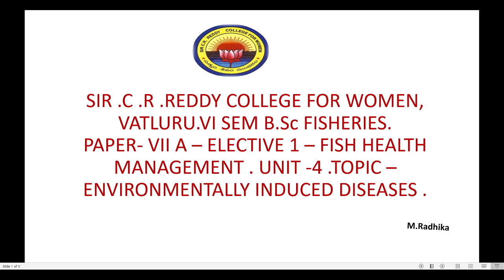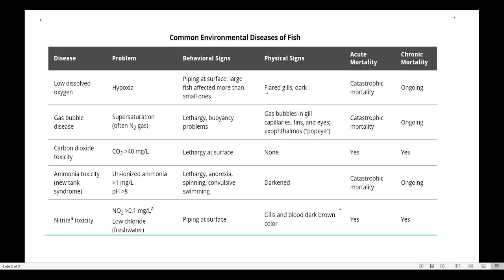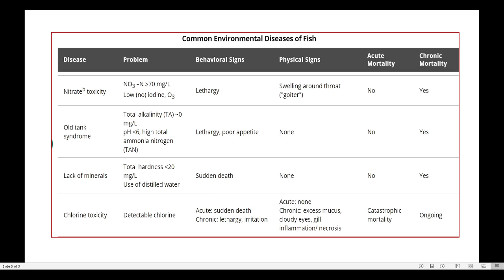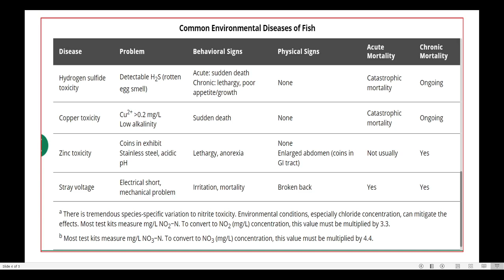13. BSc 3/6 - Fisheries - Fish Health Management - Unit 4 - Environmentally induced Diseases in Fish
13. BSc 3/6 - Fisheries - Fish Health Management - Unit 4 - Environmentally induced Diseases in Fish